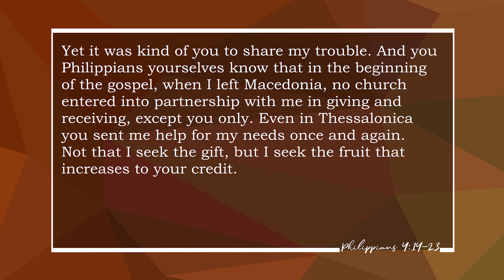Partnership in the Gospel (Warman) | 2022-06-12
Mark Janzen's sermon from Philippians 4:14-23 as preached for our series in Philippians series reason for joy at the Warman Legends Centre with Grace Fellowship in Warman, SK.